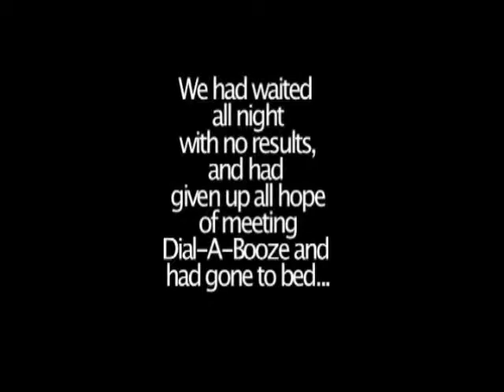Dial-a-Booze part 2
Part 2 of the Dial-a-Booze documentary